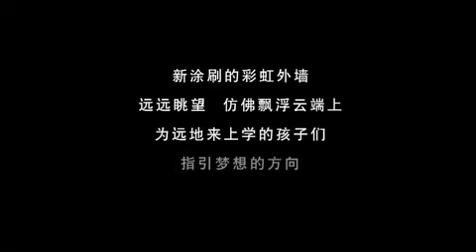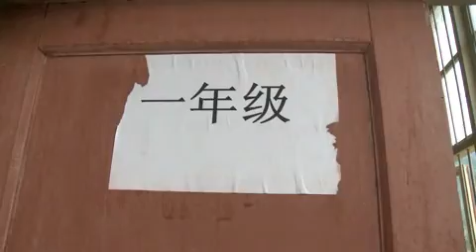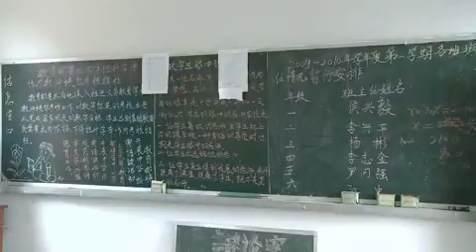2009_Baibi Primary School Documentary 白碧小学_记录影片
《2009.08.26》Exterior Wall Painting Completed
Guizhou Province ─ Baibi Primary School

Hearing songs praising the beauty of their homeland, the moving voices carry deep emotions towards home. At the Baibi Primary School in Guiyang, Guizhou, the children sing about their hope for the future.

The vibrant school guides the children that travel from afar towards their dreams. With such a beautiful campus, the children love going to school.
Through Hope School donations, we see in the children's eyes their growing imagination towards the future while they do their daily chores at home.

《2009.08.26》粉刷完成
贵州省─白碧小学

朗朗的歌声，赞颂着家乡的美景，活力悦耳的声音，有着对家的深深情感，这里是贵州贵阳白碧小学，孩子们用歌声，唱出对未来的希望..

美丽色彩的学校，为远从各地跋涉上学的孩子们，指引着梦想的方向，
有了漂亮的学校，孩子们更爱上学了，
透过希望小学的捐助、我们看到孩子在眼中的光芒，彷佛从各种习以为常的劳务及家务中，有了更多对未来的想象。